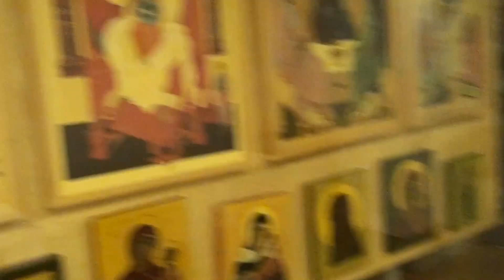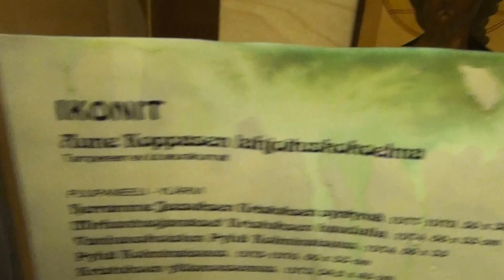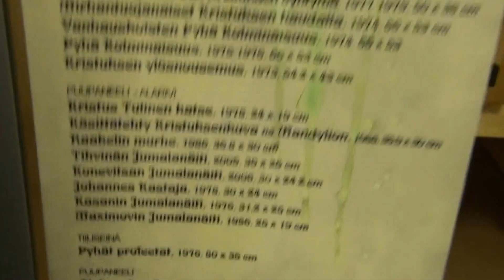Aleksanterin kirkon kryptassa